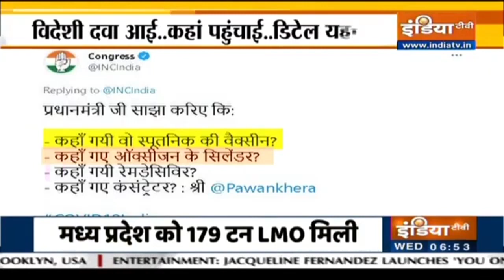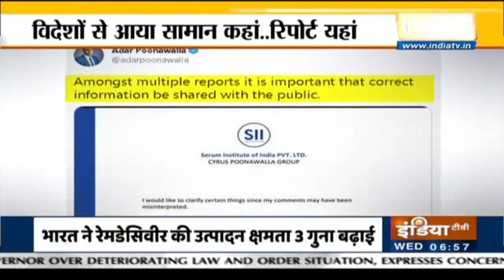कोरोना के खिलाफ ऑल आउट वॉर, विदेशी दवा आई..कहां पहुंचाई.. डिटेल यहां